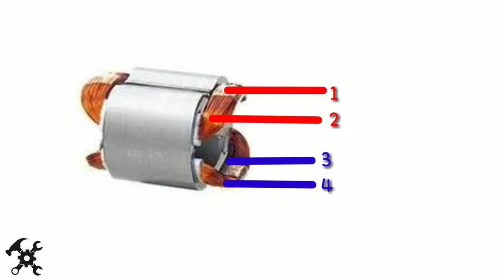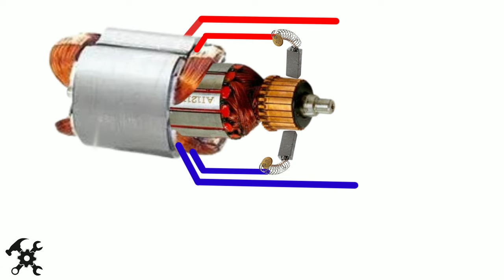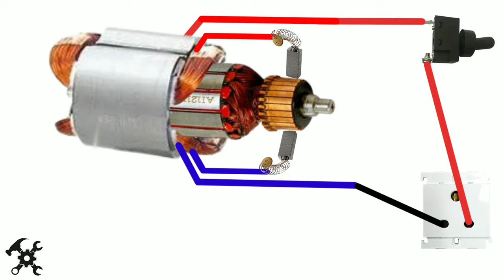Angle Grinder wiring diagram | Angle Grinder repairing | angle Grinder wire connection| repair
Angle grinder wiring diagram   |    Angle grinder wire connection

Bosch Drill Machine GSB 501
Bosch Rotary Drill Gbm 350
Bosch Impact Drill GSB 450
Drill machine speed control switch with Reverse Forward Switch
Drill machine speed control switch Only
Hammer drill switch button for 20MM Machine
26mm Hammer Drilling Machine Switch
Electric Drill Hammer Trigger Switch for Bosch Electric Drill
Plastic Drill Machine Blower Cleaner On/Off Switch
Angle Grinder into Drill machine Converter

Angle grinder wiring
Angle grinder wire change
Angle grinder connection
Angle grinder carbon change
Angle grinder repair